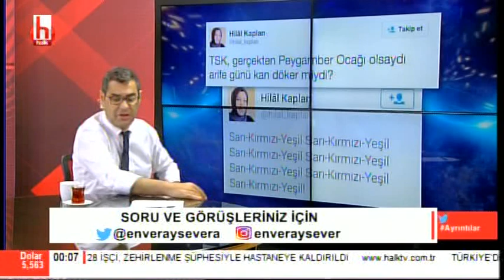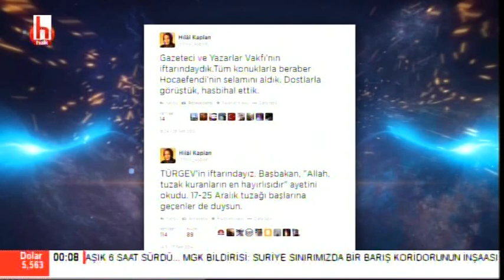İşsizlik yama tutmuyor! / Enver Aysever ile Ayrıntılar / 2. Bölüm- 30.07.2019